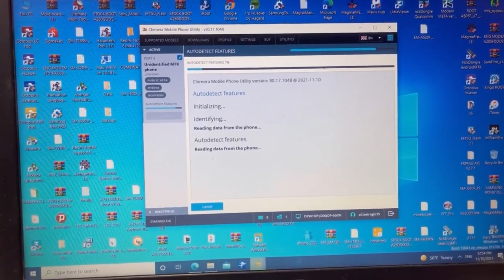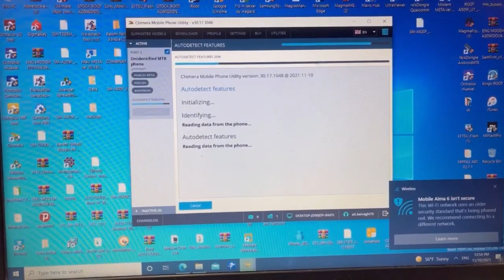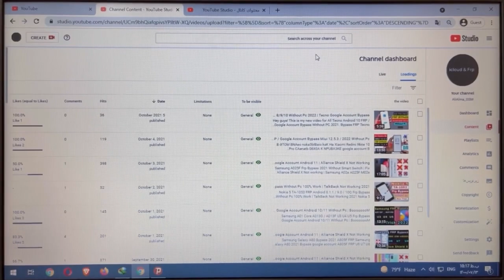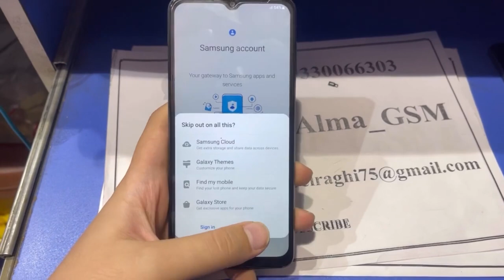Samsung A02s A025F U2 U3 U4 Android 11 Frp Bypass 2021 |Without Smart Switch |Not Alliance Shield X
Samsung A025F Frp Bypass 2021 Without Smart Switch | Fix Alliance Shield X Not working | Samsung A02s A025F M02s M025F Frp Bypass Google Account 2021

Tool Link :
SamFirm_FRP_Tool_V1.4.3.zip
Size: 130MB
Type: .exe
Compatible OS: Windows 7, Windows 8, Windows 10 with 32&64bit

Samsung galaxy a02s frp,
remove frp a02s,
frp samsung a02s tanpa pc,
frp a02s sin pc,
frp smasung a02s,
samsung a025f u2 andorid 11 frp bypass,